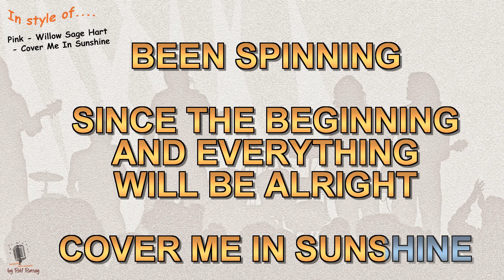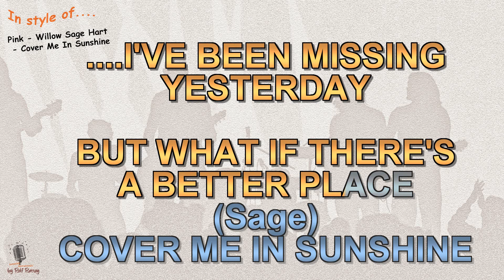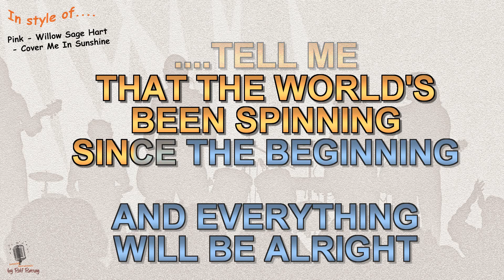Pink, Willow Sage Hart - Cover Me In Sunshine - Instrumental and Karaoke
In style of Pink, Willow Sage Hart  - Cover Me In Sunshine - Instrumental and Karaoke
BPM: 80
Song key: F-dur